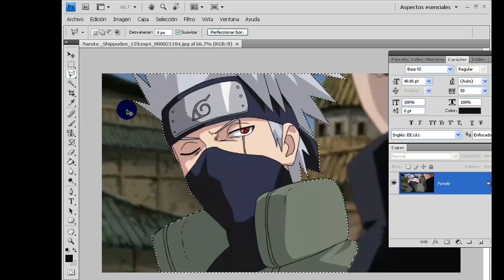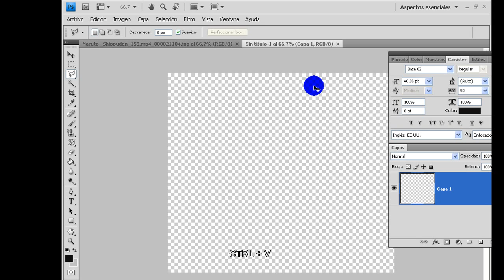Como Renderizar una Imagen en Photoshop CS4 [Tutorial]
Tutorial que Explica como Renderizar una Imagen en Photoshop CS4.

Creado por: Luis41
Software de Voz: Loquendo
Software de Edicion y Grabacion: Camtasia